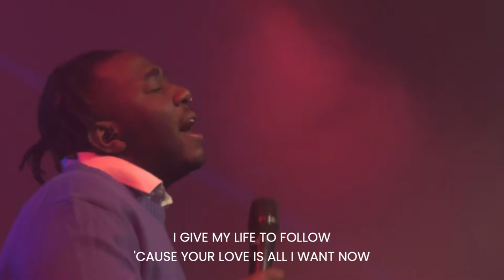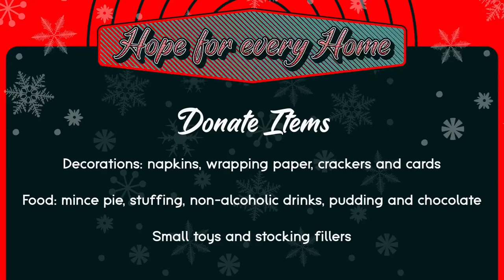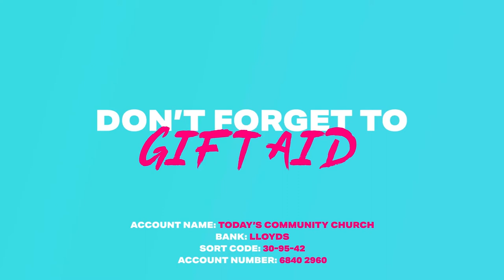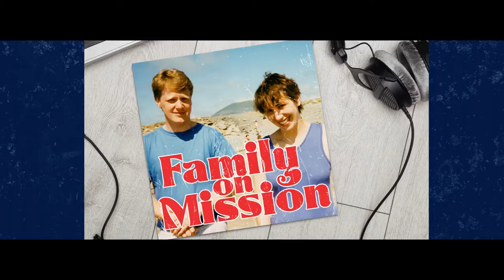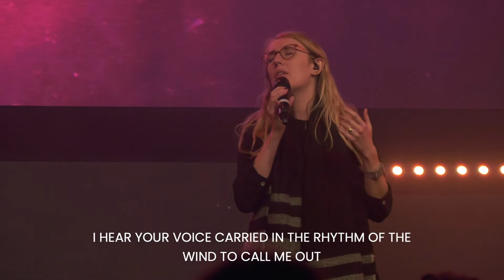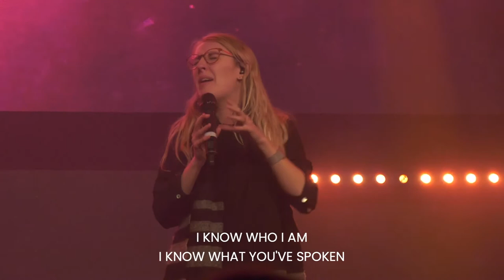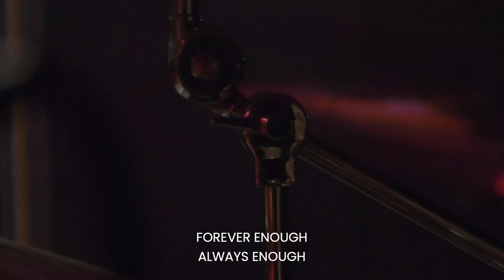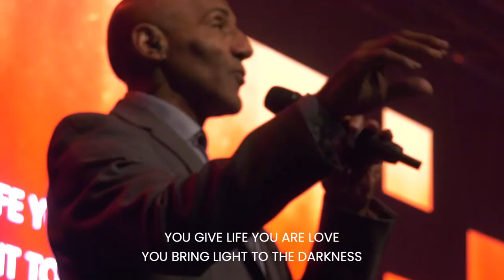Celebration Sunday – Dave & Helen Belfield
How do you celebrate and honour your leaders for 25 years of sterling service?

As part of the celebration of Dave and Helen Belfield’s 25 years as Senior Leaders of Today’s Community Church, Ben and Hannah interviewed them and asked some great questions.

You’ll find out what Dave and Helen recollect have been “Standout Moments”, why Dave used brownies and cola one week for communion, hear an excerpt from Dave’s 1980s album, discover Helen’s secrets of living a brilliant life, and find out one thing Dave will never say.